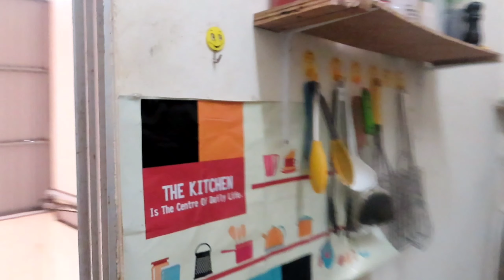Pisang goreng dan roti sardin untuk serapan pagi +suami ambil vaksin dos pertama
Thanks for whatching gaiss 😘